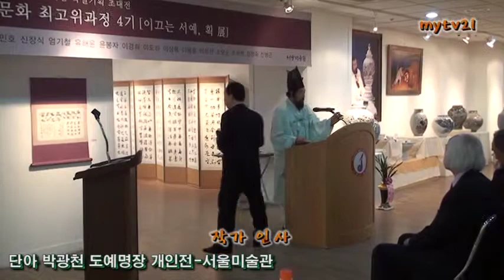단아 박광천 도자기명장 개인전 작가 인사, Korean Pottery Art craftsmaster 4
경기도 여주군 여주읍 천송 3리 전원도예연구소 단아 박광천(朴光千) 여주명장은 청화백자와 상감철화화장토(象嵌鐵畵華長土)로 전통과 현대를 어우러는 입체미학의 품격있는 작품활동 하고 있으며 도자 미학(陶磁美學)에서 느껴지는 스토링으로 보리고개 시절 단아 선생의 유년시절 기억 저편 마당에 간직한 이야기가 있다.

단아 박광천(朴光千) 명장의 대표적 작품으로는 상감철화화장토 투계(象嵌鐵畵華長土 鬪鷄), 청화백자 투계(靑華白磁 鬪鷄), 상감철화화장토 (象嵌鐵畵華長土 까치호랑이), 상감철화화장토 백호민화도용춤(象嵌鐵畵華長土 白虎民畫圖壺) 상감철화화장토 십장생(象嵌鐵畵華長土 十長生), 상감철화화장토 취매도(象嵌鐵畵華長土 醉鷶圖), 백자청화연문호(白磁靑畵蓮紋壺), 백자투계용춤, 백자청화 달마호랑이 용솟음 치고 오르는 잉어의 역동성, 그의 힘찬 붓 놀림으로 살아 움직이는 듯한 민화들이 전시되어 있다.

상감철화화장토(象嵌鐵畵華長土)는 단아 박광천(朴光千)여주명장이 수 십년 간 연구 해 온 소지와 유약을 동시 사용하여 비색청자와 분청을 입체적으로 감상 할 수 있는 오묘함과 백자, 청자, 분청을 한 작품에서 입체적으로 느낄 수 있는 단아 선생만이 빚어 낼 수 있는 또 하나의 도자 쟝르를 개발한 전통과 현대를 담은 시공의 역작이다.

깊은 산 속과 여주 등 일원에서 채취한 태토와 철토 등을 재료로 삼아 상감기법과 산수화, 사군자 및 문인화, 등 추상화된 초문(草紋), 죽문(竹紋), 용문, 당초문 등이 자유분방하게 표현하고 있으며 스승 인도 이인호 (문화재 화공 164호 ) 선생의 사사로 절제된 미학의 완성이 담겨져 있다.

자유를 갈망하는 날렵한 붓놀림으로 도자기에 여주의 풍경과 진경산수를 복원하는 작업 또한 계속하고 있다. 전시관을 찾으면 도자기로 위로 굽이치는 여주의 수려한 풍광도 함께 즐길 수 있다. 특히 여주가 고향인 단아 박광천 여주명장은 지역을 널리 알리기 위한 일환으로 명승지인 신륵사, 영릉, 영월루, 또는 설악산, 도담삼봉 등을 대상으로 현장에서 스케치 작업을 통해 기물위에 섬세한 표현과 역동적인 필치로 재현해 내고 있다.

현재 진도예향 홍주 홍보이사로서 상감철화화장토 투계(象嵌鐵畵華長土 鬪鷄) 특주병, 까치 호랑이와 밀담을 나누듯 담겨있는 홍주의 아름다운 빚과 어우려져 비색의 아름다움과 분청의 투박함이 담겨져 한정 5점 정도 백화점에 전시되어 있다.

문화예술TV21 대표 발행 편집인 김옥연 정기간행물등록번호 서울아-00666 등록년월일:2008년9월23 사업자등록번호 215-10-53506 통신판매업신고 서울송파-0828 부가통신사업신고 021178